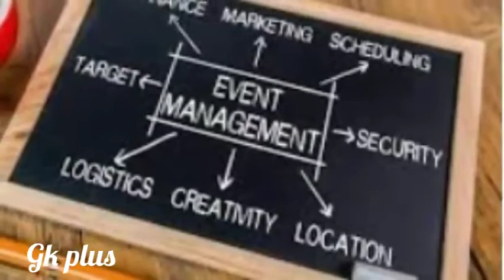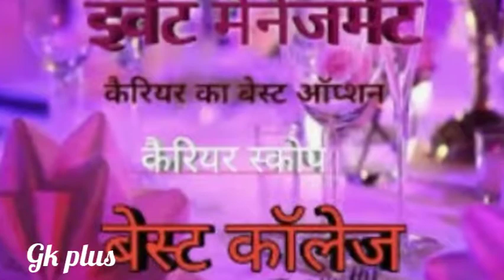इवेंट मैनेजमैंट | Event Management | career